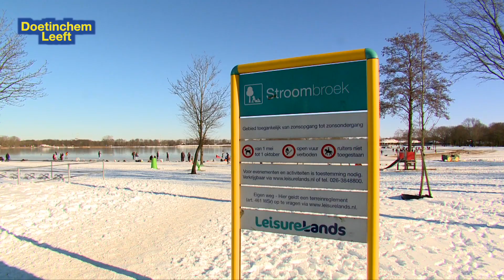Schaatsen Stroombroek Braamt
Lekker schaatsen en glijden op Braamt Stroombroek.